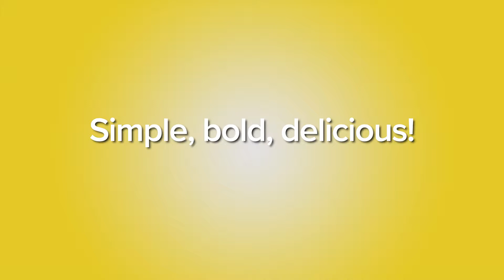iSpice World Flavors™ Mediterranean Seasoning: Roasted Red Pepper Dip